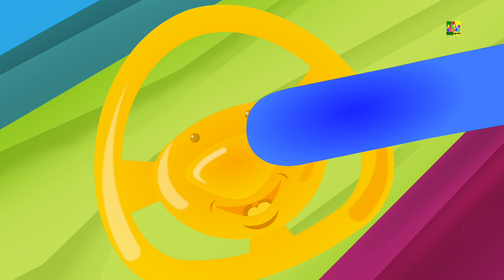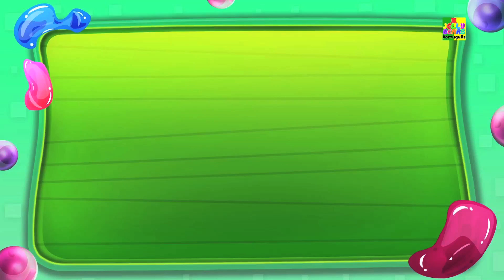Mary tinha um pequeno cordeiro | Rima de berçário | Baby Song | Kids Rhymes | Mary Had a Little Lamb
mary teve um cordeiro pequeno é um dos rima mais popular entre as crianças. ele tem uma melodia simples para ele e as crianças gostam de cantar e dançar esse rima.